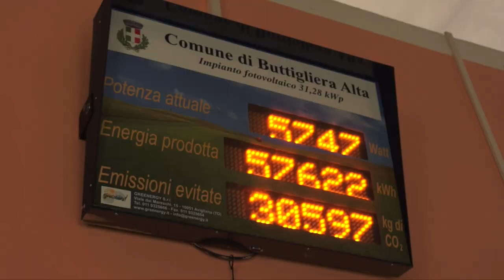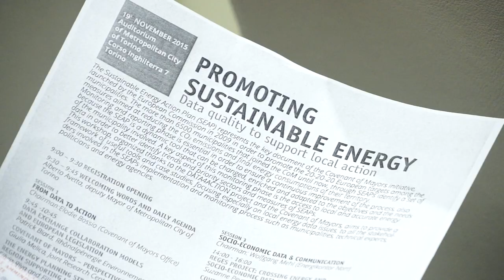Promozione della sostenibilità energetica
Convegno del progetto europeo Data 4 Action
(Sottotitoli in inglese - English subtitles)